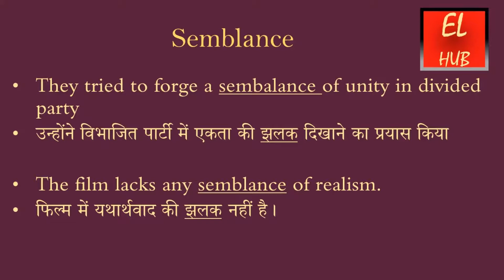Semblance meaning in Hindi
Semblance का हिंदी में मतलब.Semblance Meaning in Hindi with examples